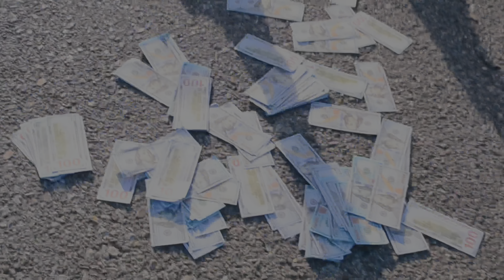BTS (Sandals Video Shoot) w/ Young Blizzard